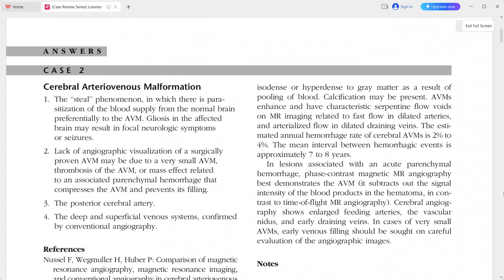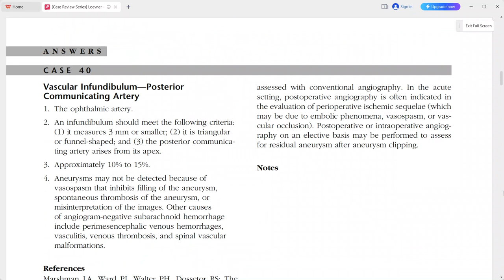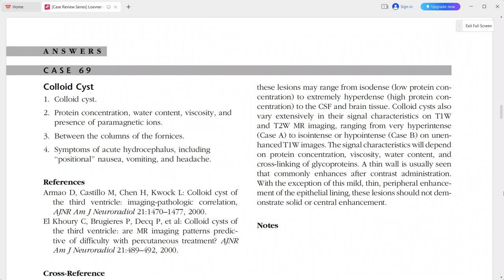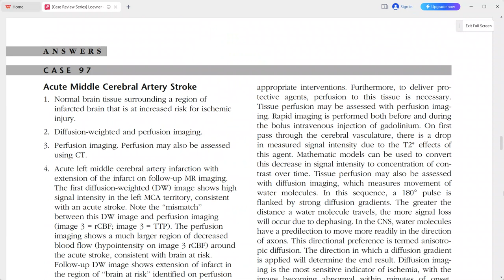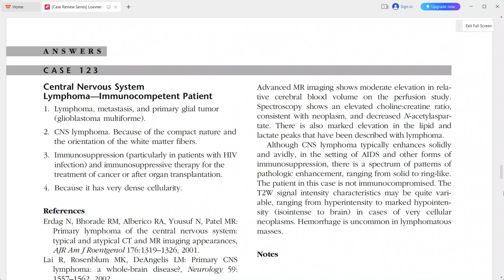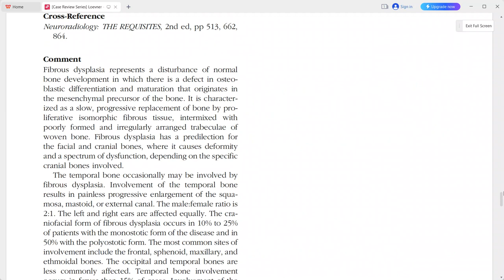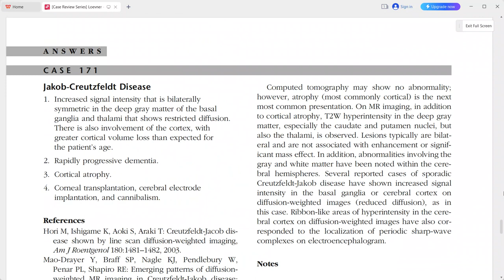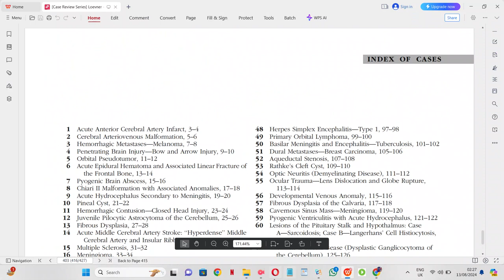BRAIN CASE REVIEW SERIES